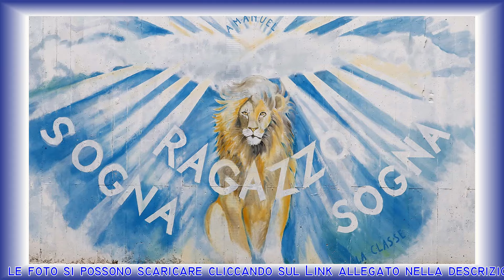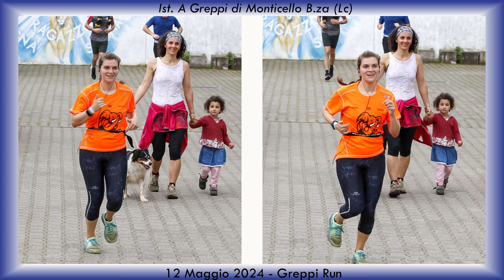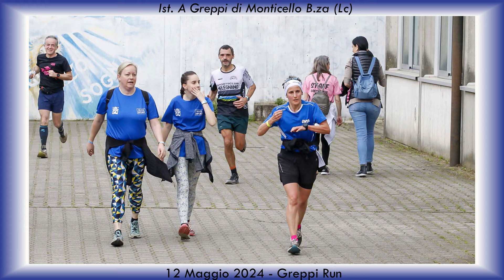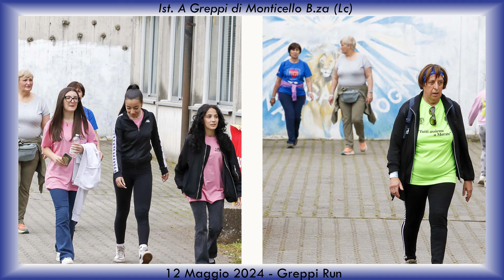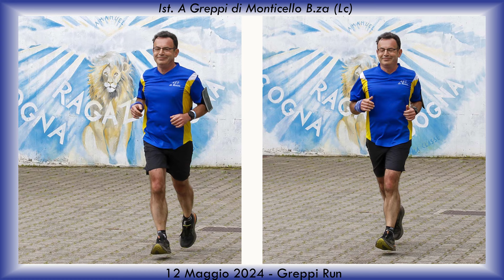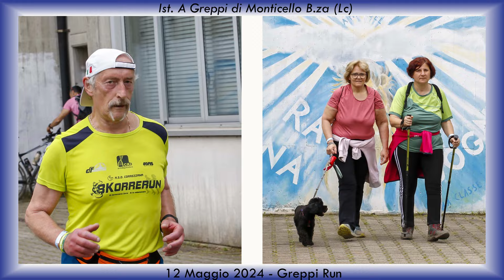Monticello Brianza (Lc) - Greppi Run 2024 - 2/2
Evento Podistico Ludico-Motorio di 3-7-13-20 Km
Organizzato da Ist. A.GREPPI di Monticello B.Za (Lc)
La foto si possono scaricare qui: